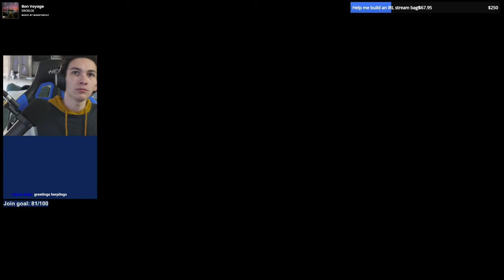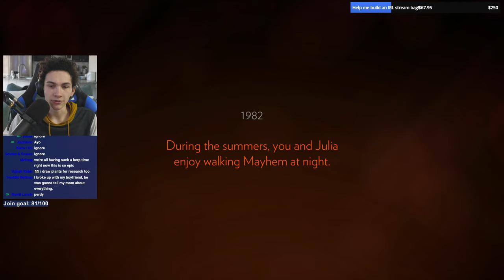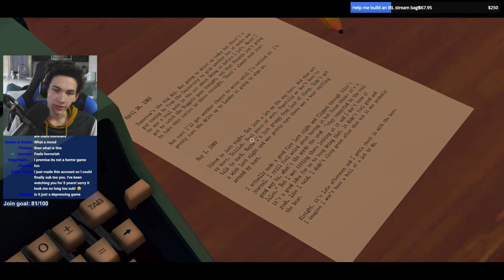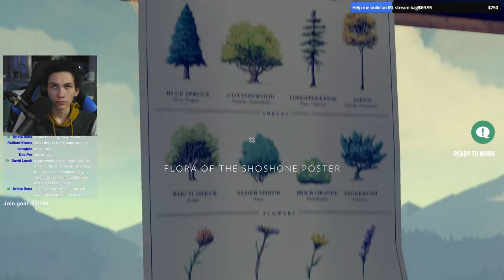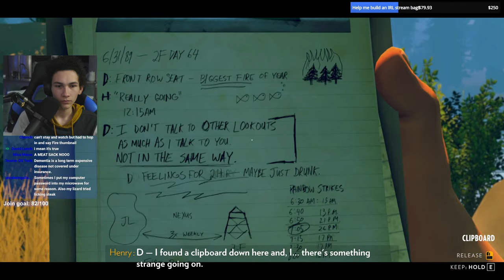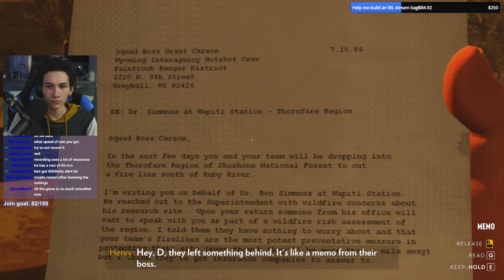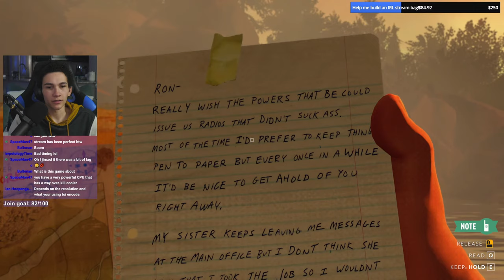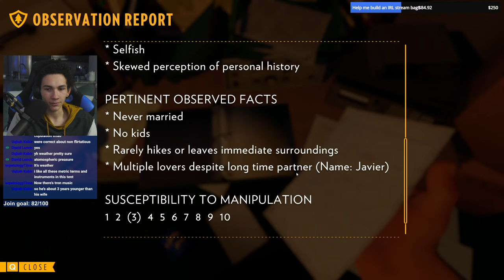🔴 (Pt 1) Join me in a playthrough of Firewatch!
Firewatch is a single-player first-person mystery set in the Wyoming wilderness, where your only emotional lifeline is the person on the other end of a handheld radio. The year is 1989.

Become a channel member for a private Discord server invite, early video access, special name in chat and more

Lumix GH-5
Leica 12-60mm (lens)
Sony ZV-1

Audio
Shure SM7B
Focusrite Scarlett
Cloudlifter CL-1
Blue Compass
XLR Cables

Other
Stream Deck Mk.2
Neewer LED panels
Neewer Softboxes